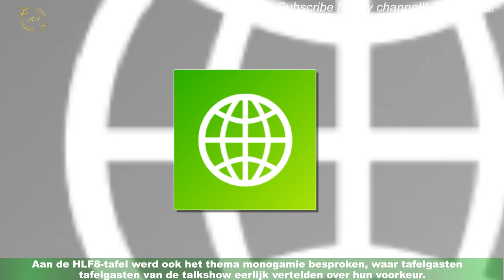HLF8-tafel over monogamie, vreemdgaan wordt opgebiecht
Monogamie is anno 2023 niet meer de enige relatievorm die je hoeft te kiezen, tegenwoordig zijn open relaties of polyamoreuze relaties niks nieuws.Aan de HLF8-tafel werd ook het thema monogamie besproken, waar tafelgasten van de talkshow eerlijk vertelden over hun voorkeur.En sommigen waren net zo eerlijk over vreemdgaan.